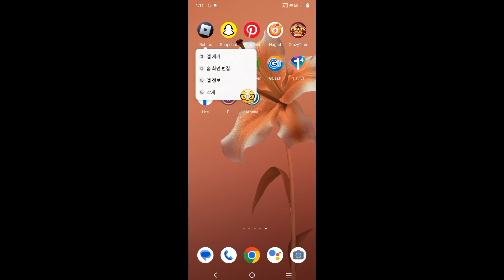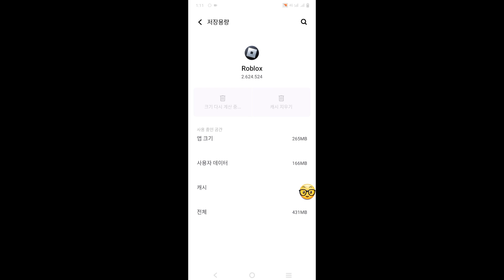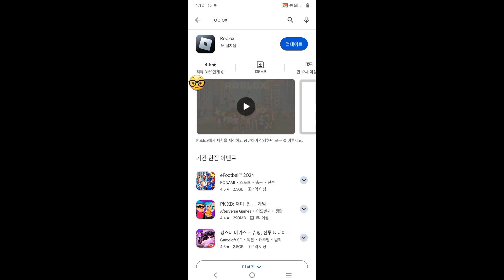Roblox 업그레이드 오류 델타 실행기 최신 수정하는 방법